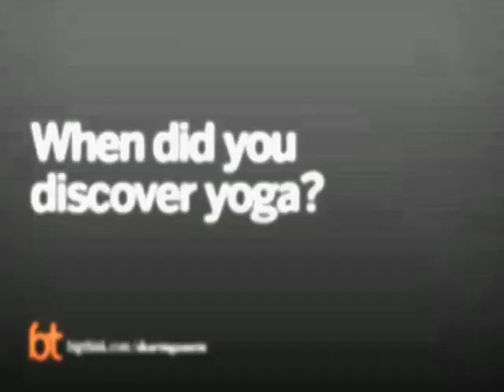When did you discover yoga? | Big Think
When did you discover yoga?
Finding out what makes form form.
Sharon Gannon:

Gannon is a renowned yoga master, instructor and animal rights activist. In 1984, she and her partner David Life created the Jivamukti Yoga Method, which is a path to enlightenment through compassion for all beings. They are pioneers in teaching yoga as spiritual activism/activation. The JY Method emphasizes vinyasa, scriptural study, devotion, prayer, music, chanting and meditation as well as animal rights, veganism, environmentalism and political activism.

Jivamukti's passionate focus on the original meaning of the Sanskrit word "asana" as seat, connection, relationship to the earth is as practical as it is radical at this time of global and consciousness shift. The Jivamukti Yoga Method is taught worldwide at Jivamukti Yoga Schools in NYC, Detroit, Toronto, London, Berlin and Munich. The Jivamukti practice is also available on DVDs Yoga Journal has recognized Gannon and Life, as innovators in Yoga and "The New York Times" says, "Without Jivamukti, yoga in the U.S. would still be the obscure practice of a few."

"Time Magazine" recognized Jivamukti Yoga as one of the nine methods of Hatha Yoga taught in the world today. JY is featured in the acclaimed documentary film: What is Yoga? Sharon is a featured yogini in various books: "Yoga" by Linda Sparrowe, "American Yoga" by Carrie Schneider, "Yogini" by Janice Gates and "Women to Women" by Christina Lessa.
TRANSCRIPT:

Question: When did you discover yoga?

Sharon Gannon: Well I have always been interested in what makes form form. Like how things that we see in the world become that way. I guess that’s what it means to be a radical, and I proudly consider myself to be a radical because the root word of radical is “rad”, which is the same root as radish, and it means root. So a radical is someone who tries to get to the root of something or to uncover causes, and not just be content to live a superficial life or wrapped up in symptoms.

I was a librarian for a short time at an esoteric library at the _________ Library in Seattle. And during that time I read a lot of eastern philosophy and books on yoga. I read the yoga sutras because all of this was available in the library that I spent many, many hours in. And when I was a dance student at the University of Washington, I also started to take classes in Indian philosophy, and Indian culture, and studied Indian dance there, and Indian music. And so this opened up a whole other world. I was a very spiritual, spiritually inclined younger person.

I was raised Catholic, but none of my other family members really embraced the religion. And I was the only one that went to church, and I walked there. And so I have this kind of spiritual unrest or yearning always. And so one time I read, the __________ yoga sutra. The first __________, and this is yoga. Now. Ata means now.

This is yoga, as I’ve observed it in the natural world around me. That was like, “Oh my god,” because what he was saying was such a positive and optimistic way to began this whole discourse of yoga. It was so optimistic and positive because it implied that any one of us could come to this yoga, or this realization. Yoga is really the realization of how we are all connected. It’s the realization of the oneness of being. And that is what is realized in the enlightened state, and that is what all the practices of yoga are geared towards experiencing. And so when he said that implying that any one of us could experience this realization of the oneness of being, of the inner connectedness of all things and beings; if we were willing to look deeper into things; if we were willing to go to the cause, the underlying cause which basically answered my question about what makes form form, what brings things about.